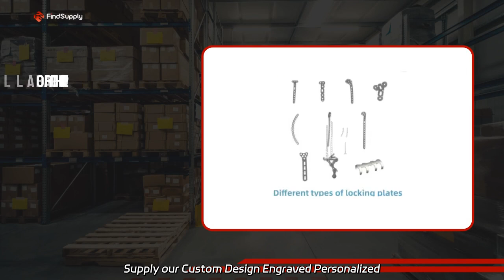Adjustable RFID Cabinet Lock: Find Reliable Manufacturers for Wholesale Supply from China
Adjustable RFID Cabinet Lock: Find Reliable Manufacturers for Wholesale Supply from China Supply our Custom Design Engraved Personalized Business Metal Hotel Key RFID Smart ID Cards! As a factory, we provide high-quality, customized cards for hotels and businesses.